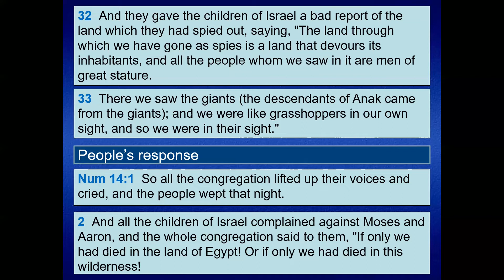watch what you say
be careful when you speak in all situation